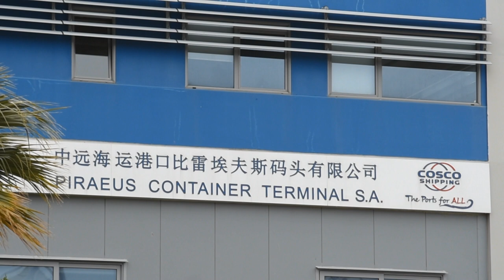Ο Μ. Μπεκρής στη γενική συνέλευση των εργαζομένων της cosco